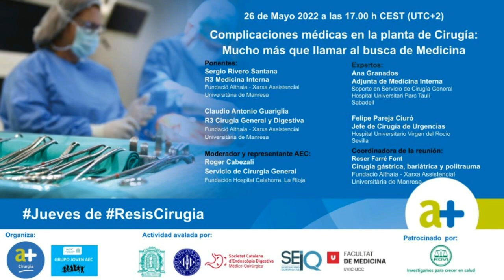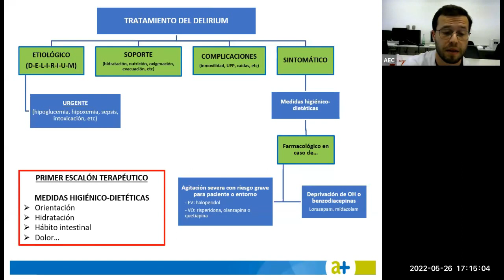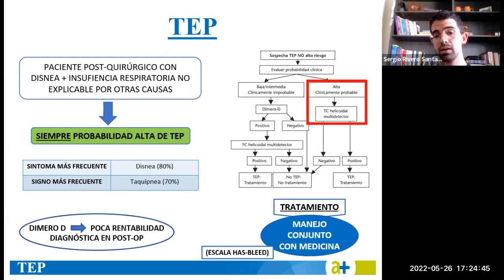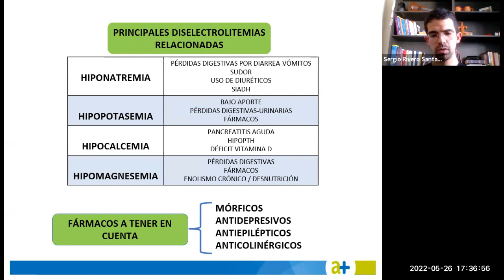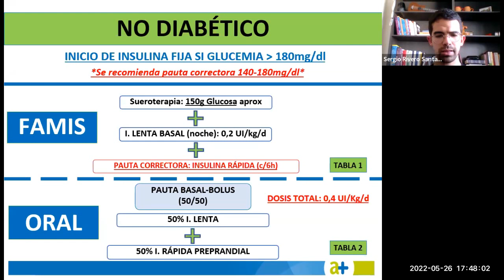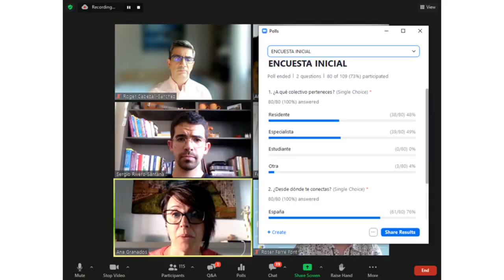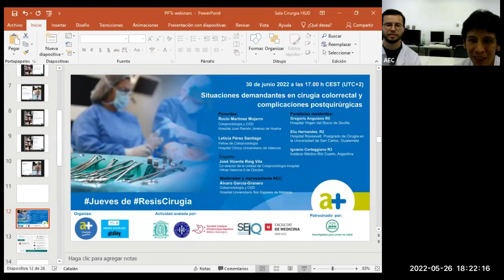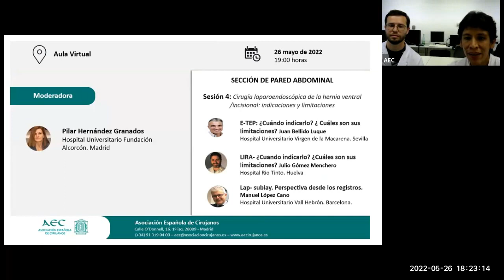Complicaciones médicas en la planta de Cirugía: mucho más que llamar al busca de Medicina